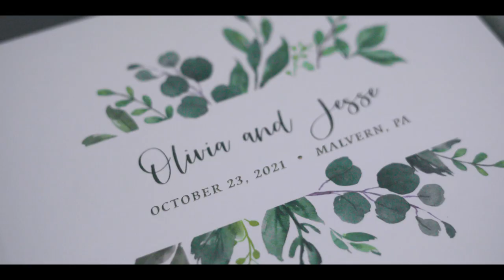Jesse + Olivia | Wedding Highlight Film at Philander Chase Knox Estate in Malvern, PA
Jesse and Olivia's wedding highlight film from their wedding at Philander Chase Knox Estate in Valley Forge Park in Malvern, PA created by Josiah & Steph Photography

► My Gear:

• Sony A7iii
• Sony a6500
• Sony 18-105 f/4
• Zhiyun Crane 3 Lab
• Mavic Pro
• ND Filters for Drone
• Canon 24-70 ii f/2.8
• Canon 70-200 ii f/2.8
• Canon 100mm Macro f/2.8
• Yongnuo Flashes
• Flash Stands
• MagMod Flash Modifiers
• Expo Disc
• Manfrotto Bag
• Synology NAS